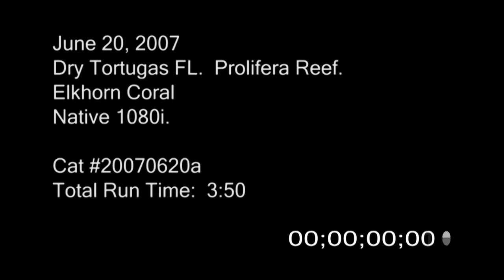6/20/2007 Elkhorn Coral stock footage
6/20/2007 Stock footage of Elkhorn Coral on the Prolifera Reef in the Dry Tortugas FL.

Catalog ID: 20070620a SSM 16x9 TER Elkhorn Coral 1
Total Run Time: 03:50
Native: 1080i